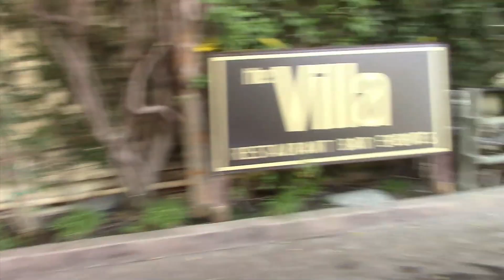Kourtney Kardashian Is Complimented On Her New Car [2014]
Wednesday, February 19, 2014: Sisters Kourtney and Khloe Kardashian were spotted at the Villa for lunch in Woodland Hills. Kourtney was enjoying her new Mercedes SLS and Khloe was wearing a Blood Money Entertainment jacket, with her name embroidered on the back. X17online.com